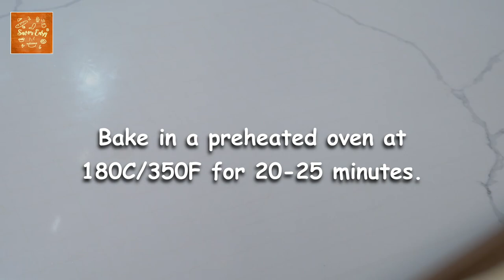Pillowy Soft Cheese Roll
How to make a Pillowy Soft Cheese Roll.

Here's what you'll need:
3/4 cup evaporated milk (190ml)'
1 egg
1/4 cup sugar (50g)
1/2 cup mashed potato (100g)
2 tsps instant yeast (6g)
3 cups bread flour (375g)
1 tsp salt (4g)
1/4 cup unsalted butter (55g)
16 pieces cheddar cheese sticks (4 inches long)

Softened butter for brushing
Sugar for dredging

Food for the soul:
Proverbs 21:21  Whoever pursues righteousness and love finds life, prosperity and honor.